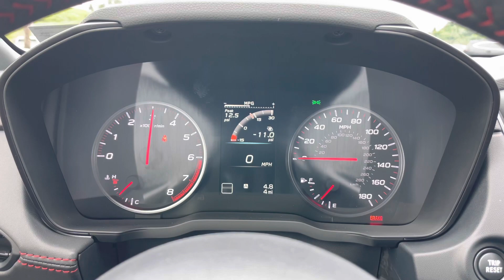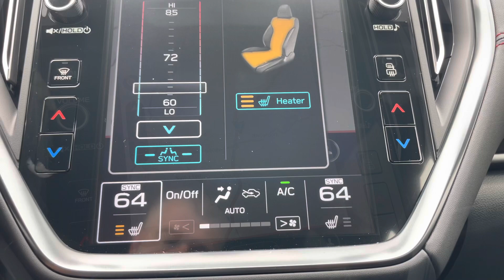✨2022 Subaru WRX Limited✨